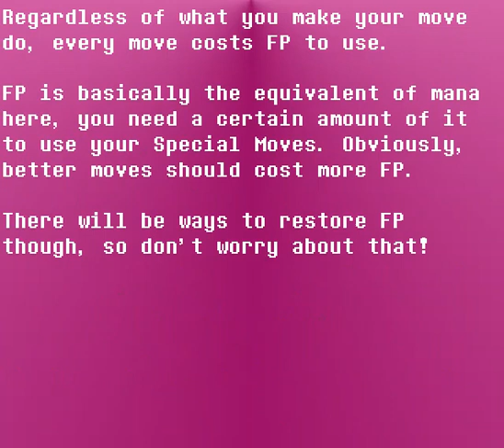CRUSADE Debut Signups! (Closed)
It's PROBABLY a good idea to get the message about this out there before we actually begin. But yeah please join thanks